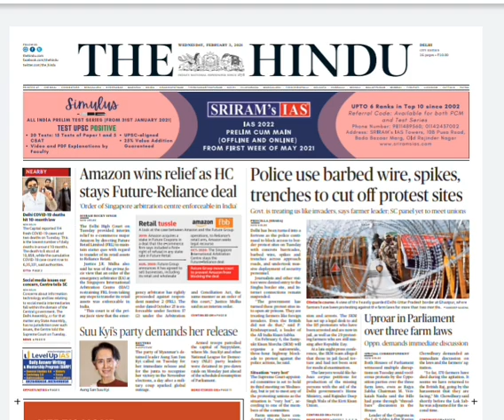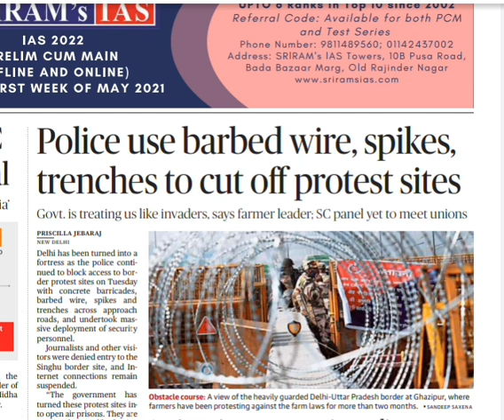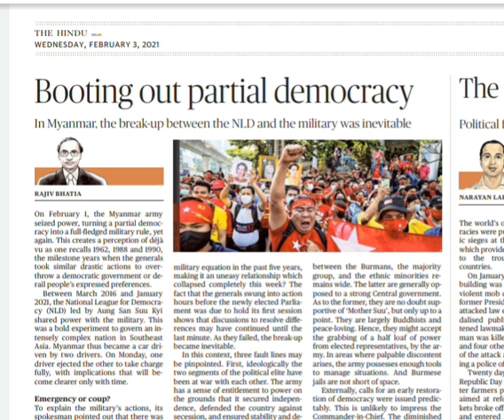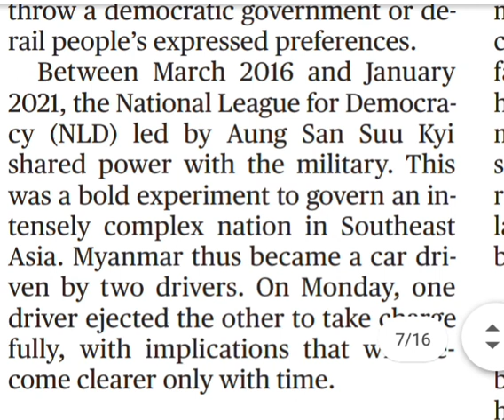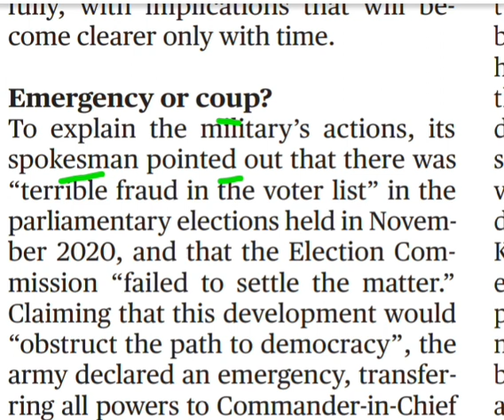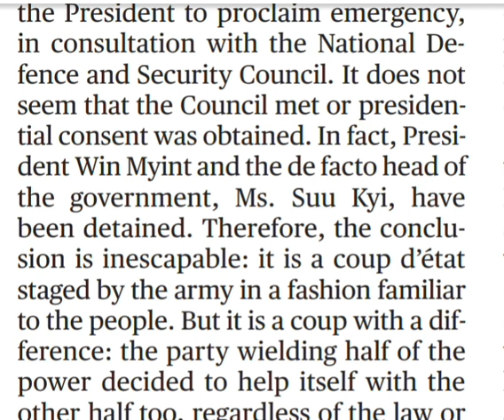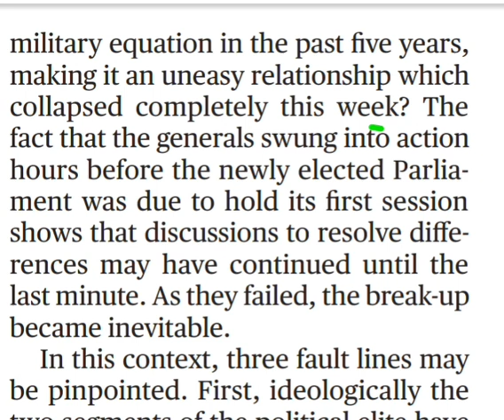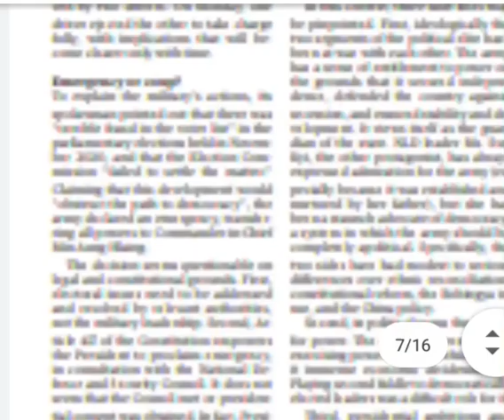3 February 2021 The Hindu Newspaper Analysis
English Exp with VISHAL
Important for SSC NDA tet, CTET, Airfoce, Bank, and other competive exams